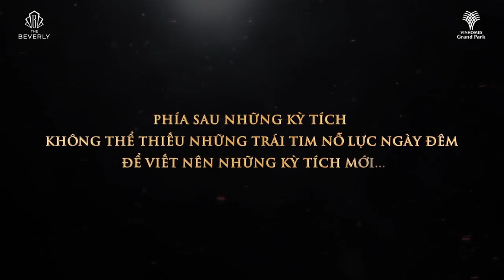8 Năm hành trình Vinhomes miền Nam với các kỷ lục được tạo lập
8 năm đối với Vinhomes miền Nam là 1 hành trình của ước mơ và trí lớn.
Tâm huyết của nhà kiến tạo song hành cùng các giá trị văn hóa nhân văn đã thổi hồn vào từng công trình, biến sắt thép vô tri trở thành những tổ ấm hạnh phúc, sáng lên những chân trời của TP.HCM phồn hoa và thịnh vượng.

Cùng xem clip trên đây để tìm hiểu thêm về những kỳ tích từ những bàn tay và khối óc của người Việt...
TIN TỨC LIÊN QUAN:
➤ The Beverly ra mắt cùng đại lý chính thức - Công bố thông tin CSBH và giá bán